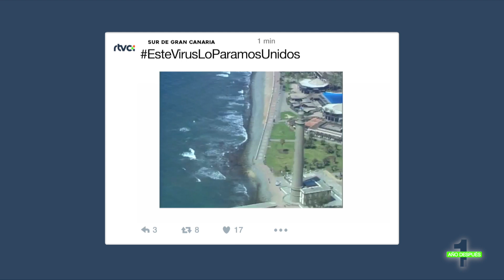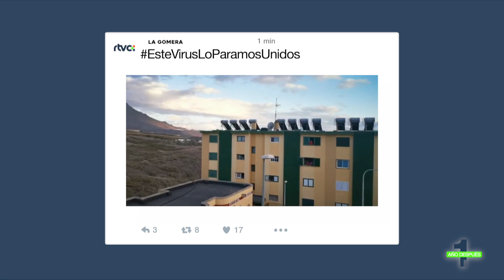Quédate con nosotros | 1 año después | 10/03